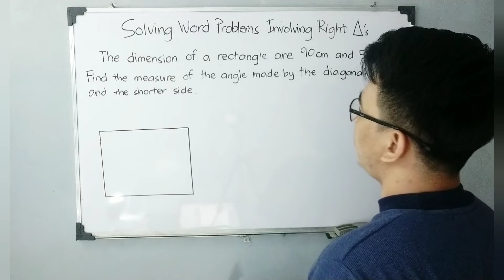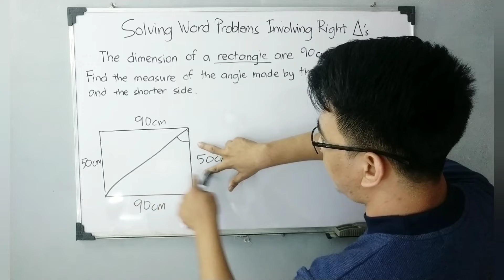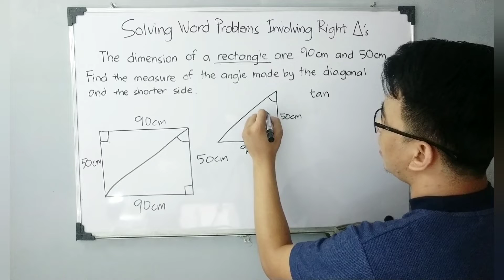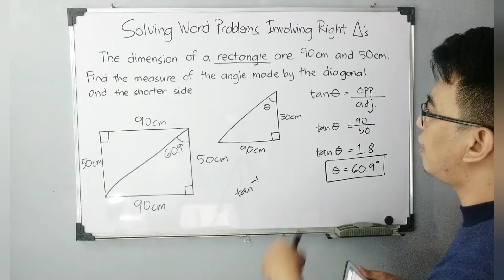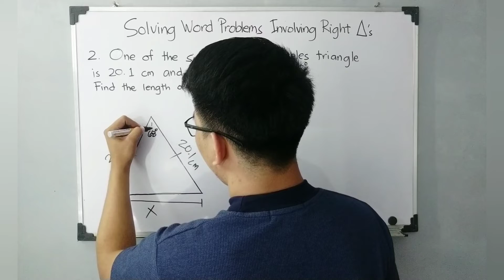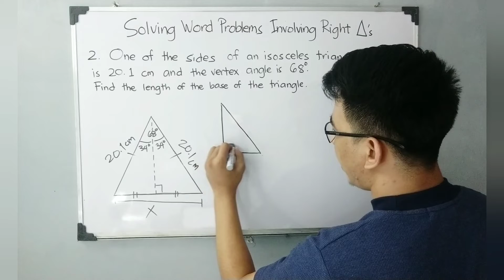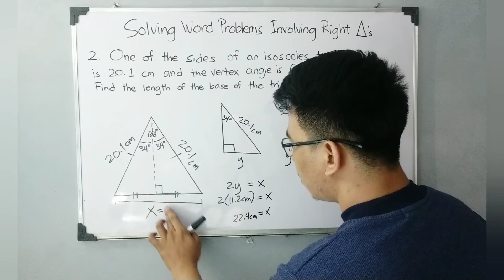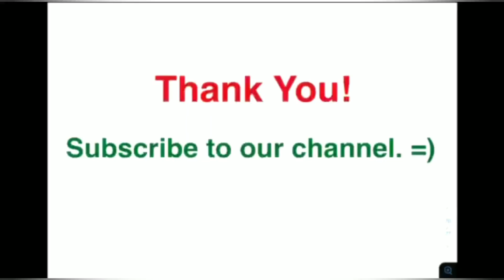Solving Problems Involving Right Triangles - Trigonometric Ratios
@MathTeacherGon will solve problems involving right triangles. The main focus of this is to use trigonometric ratios in solving real life examples of right triangles.